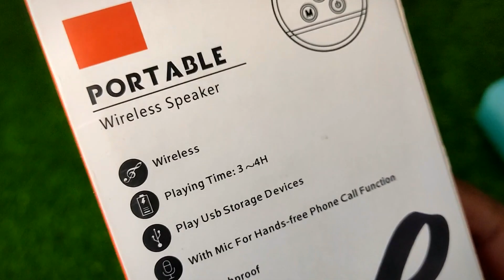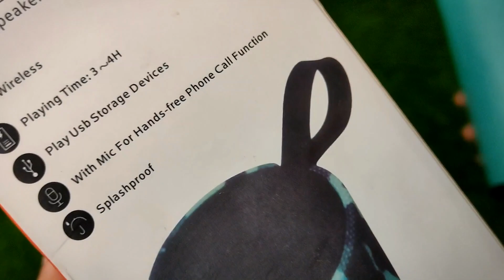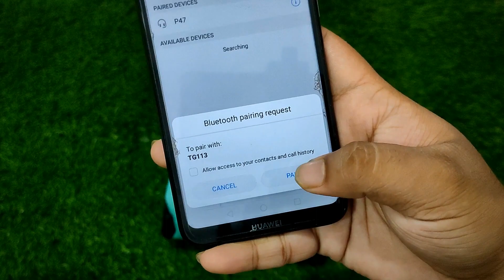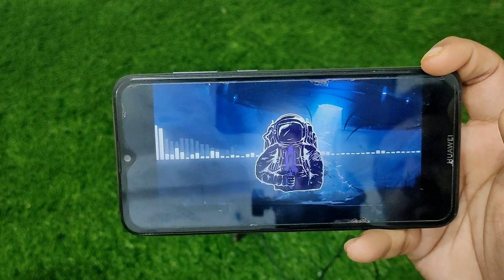মাত্র ৩০০ টাকায় JBL স্পিকার। Wireless Speaker Price In Bangladesh Bluetooth Box Review And Unboxing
In this video, I am going to review a low budget wireless speaker. Also known as Bluetooth speaker. And I will show the price of the wireless Bluetooth speaker in Bangladesh. You can buy Bluetooth wireless JBL box from online shop.
দাম পরবে ৩৫০-৪৫০ টাকার মধ্যে।

কোন প্রশ্ন থাকলে নক ফেসবুকে নক দিন।

BGM Credit - Audio Libary Youtube channel